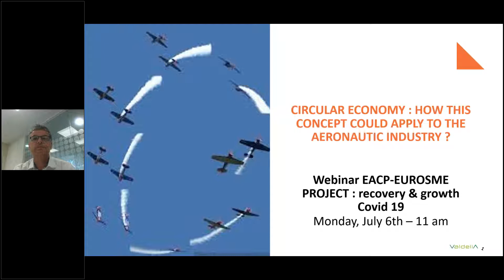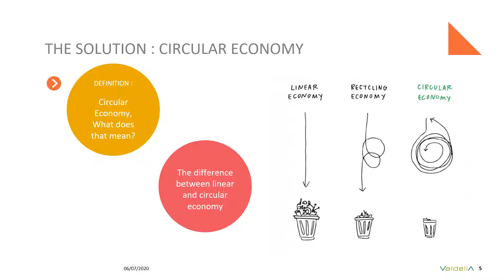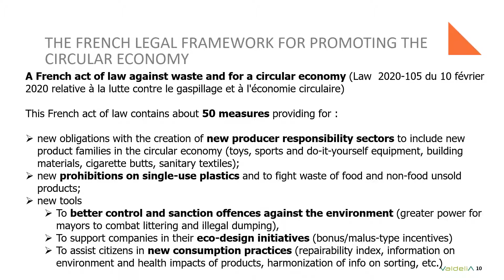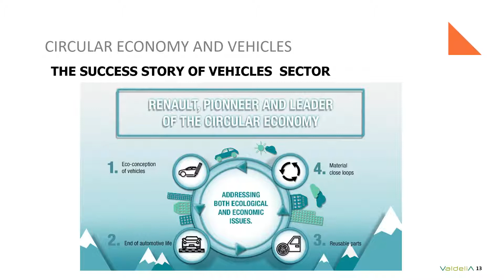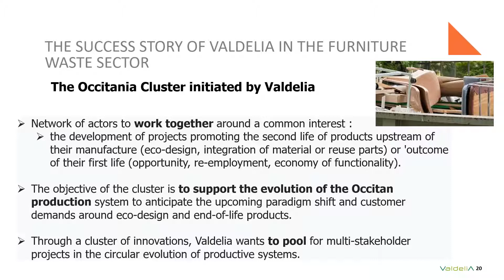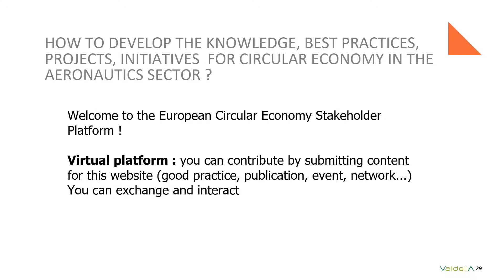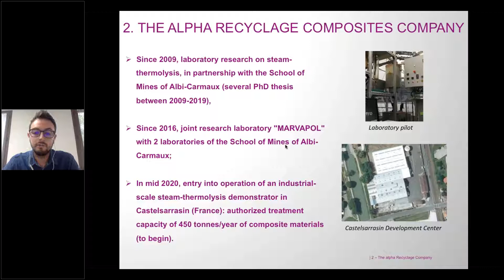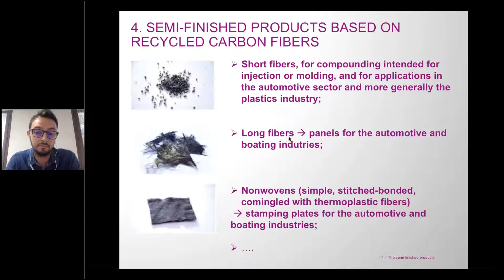Webinar EACP EUROSME project : Recovery & Growth with Covid 19